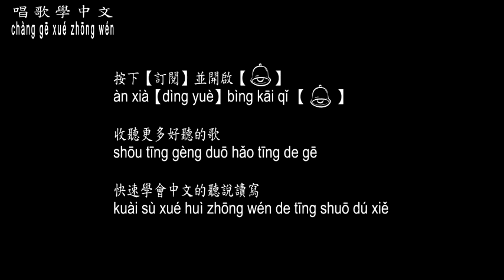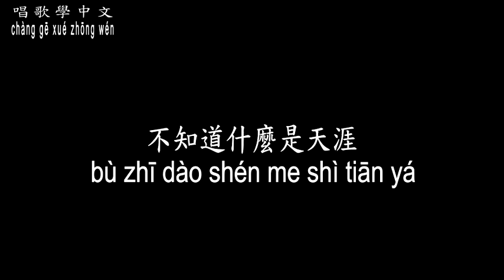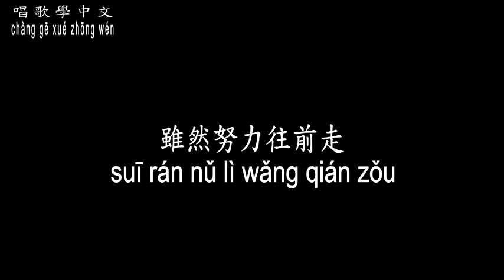【唱歌學中文】►陳明韶 – 浮雲遊子◀ ►chén míng sháo - fú yún yóu zǐ◀『浮雲一樣的遊子 行囊裝滿了鄉愁』【動態歌詞中文、拼音Lyrics】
xiǎng yào xuéxí zhōngwén ma？
gēnjù yánjiù xiǎnshì，zài kuàilè zhōng xuéxí xiàoguǒ zuì hǎo！
wǒmen xuǎnzé 【chànggē xué zhōngwén】。

曲名：浮雲遊子
填詞：蘇來
譜曲：蘇來
演(原)唱：陳明韶

肩負了一只白背包
踏著快捷的腳步
不知道什麼是天涯
不知道什麼叫離愁

遙遠的路途無窮盡
披星戴月向前程
唱起了舊時的山歌
想起了故鄉的家園

浮雲一樣的遊子
行囊裝滿了鄉愁
雖然努力往前走
鄉愁一樣入夢中

浮雲一樣的遊子
行囊裝滿了鄉愁
雖然努力往前走
鄉愁一樣入夢中

浮雲一樣的遊子
行囊裝滿了鄉愁
雖然努力往前走
鄉愁一樣入夢中

浮雲一樣的遊子
行囊裝滿了鄉愁
雖然努力往前走
鄉愁一樣入夢中

浮雲一樣的遊子
行囊裝滿了鄉愁
雖然努力往前走
鄉愁一樣入夢中

┇ 特 此 聲 明 ┇
┇ tè cǐ shēngmíng ┇

※gāi gēqǔ bǎnquán、zhàopiàn， jǐn wéi gēshǒu běnrén jí qí yīnyuè gōngsī suǒyǒu，běn píndào jǐn tígōng zhōngwén xuéxí yòng。

ruò xǐhuān cǐ gēshǒu yīnyuè qǐng zhīchí zhèngbǎn，rú bǎnquánfāng rènwéi gāi yǐngpiàn yǒu qīn quán yí shì，qǐng yǔ běn píndào liánxì，jiāng chèdǐ shānchú yǐngpiàn。

chànggē xuéxí zhōngwén ☀ měi rì zhǔnshí gēngxīn

xǐhuān de huà qǐng fēnxiǎng jí dìngyuè běn píndào！jì de dǎkāi xiǎo língdāng，jiēshōu zuì jíshí de tōngzhī！

rúguǒ nín yǒu xiǎng yào xuéxí de zhōngwén gēqǔ，huānyíng diǎn gē，jǐnkuài wèi nín zhìzuò！
jì de dìngyuè bìng dǎkāi xiǎo língdāng，jiēshōu zuì jíshí de tōngzhī！